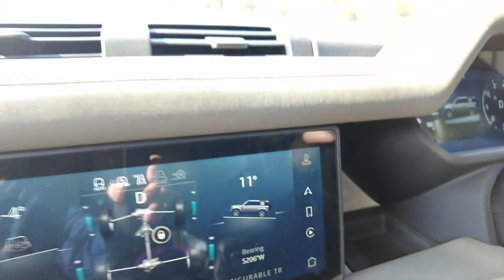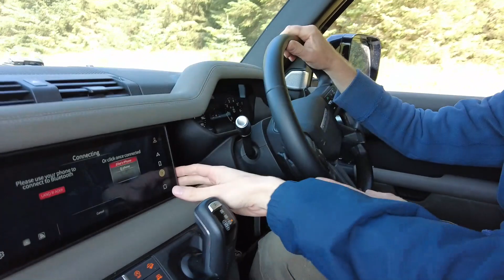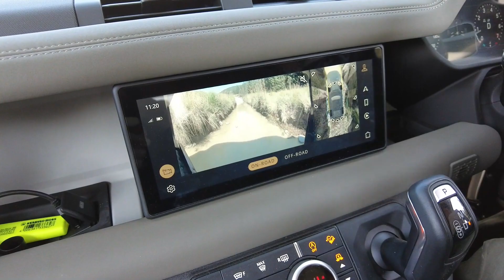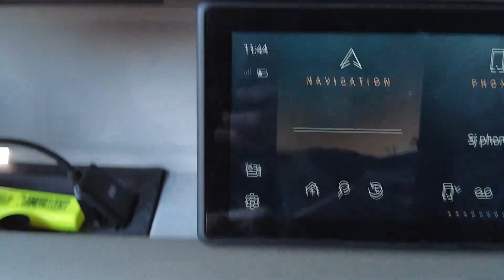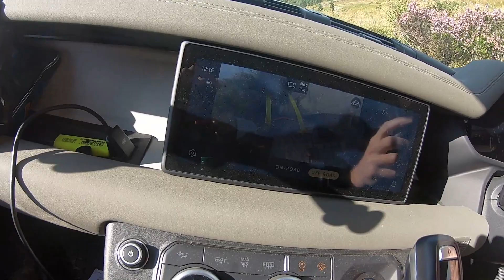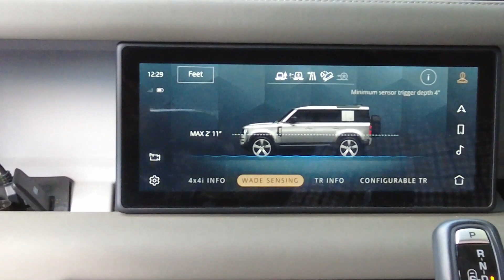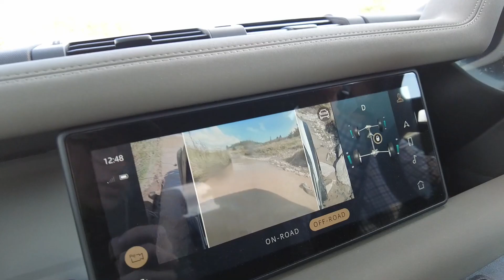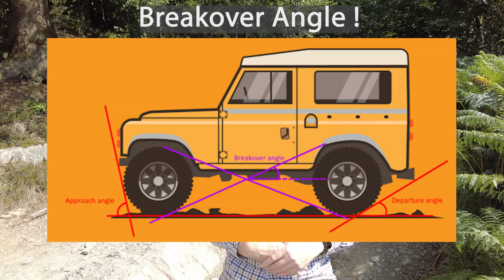NEW Land Rover Defender L663 Off Road VS Strata Florida Mountain Trail Wales - Full Version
Join me and the family as we set off camping to Wales to see if the new Land Rover Defender L663 can tackle the most difficult green lane mountain trail in Wales.